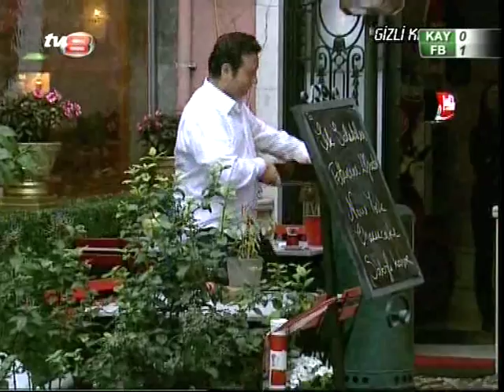pür dikkat hakan demir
PÜR DİKKAT HAKAN DEMİR :)